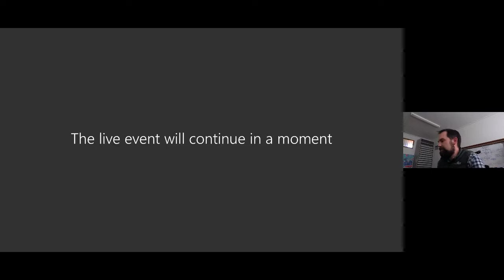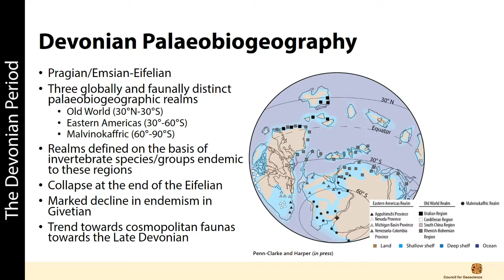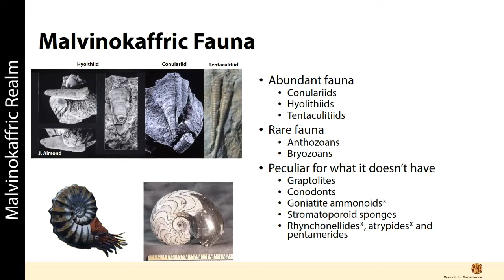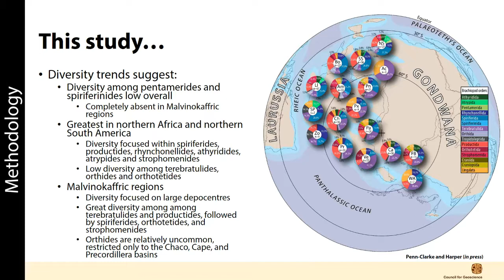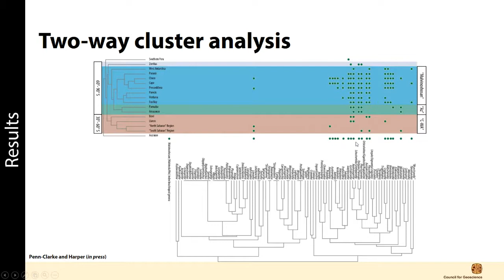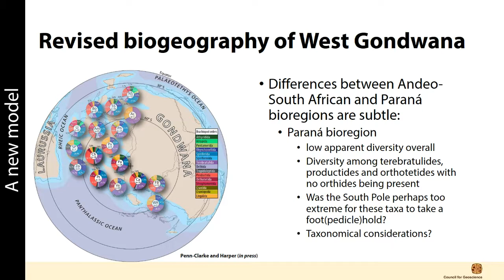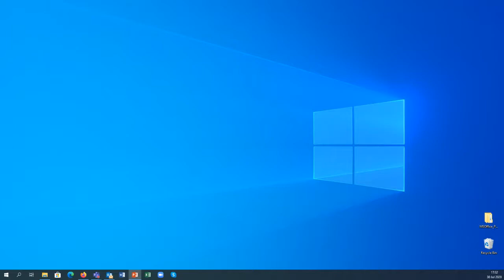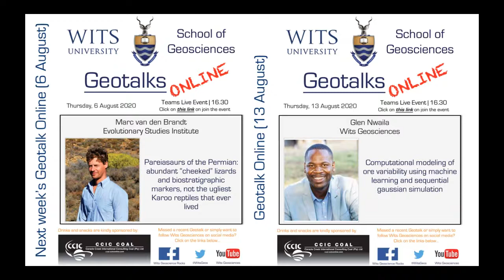Wits Geotalk - Social distancing in the Devonian - Cameron Penn-Clarke